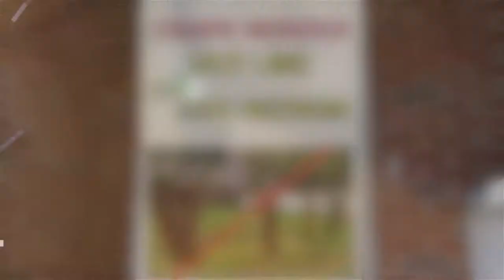Crape MURDER !?! movie trailer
Suggest songs to cover on guitar!

Equipment/Gear:
Camera/Video via the total awesome Canon 70D